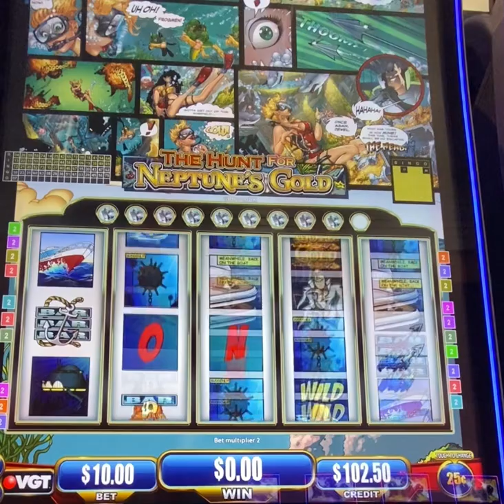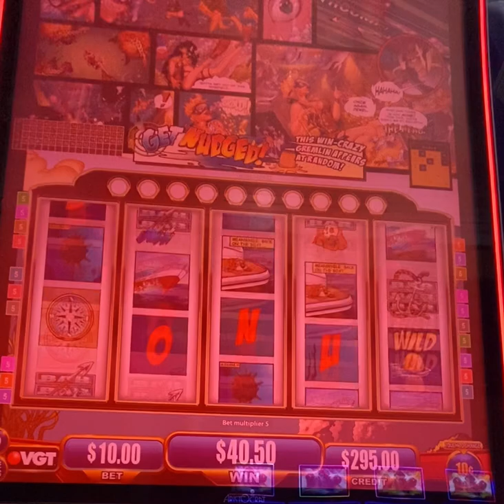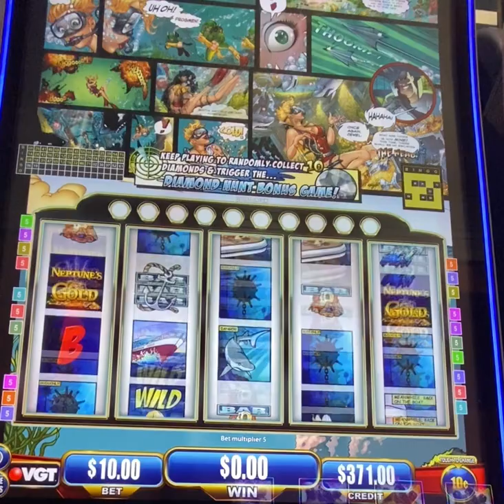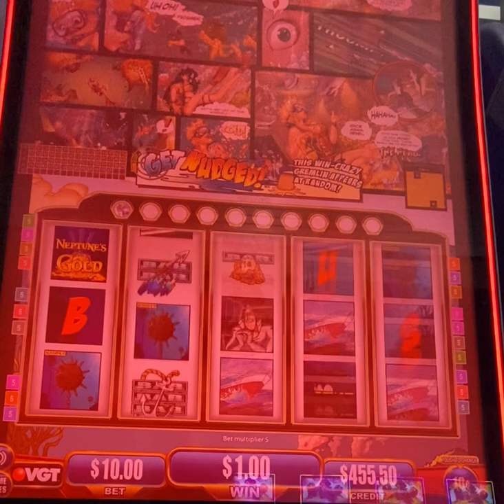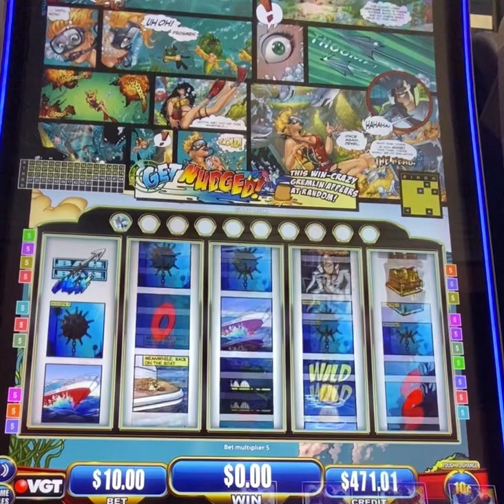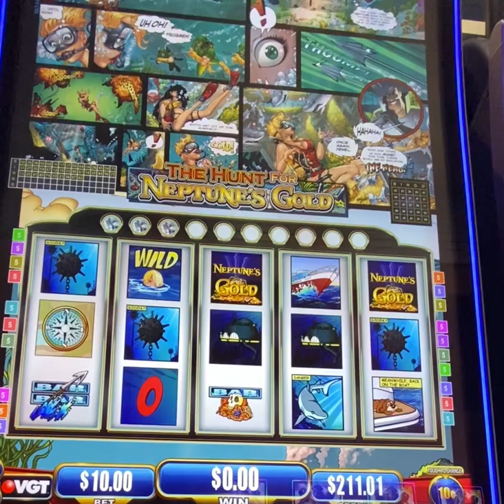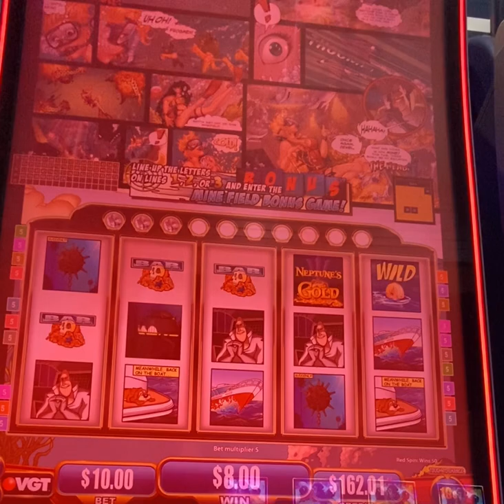VGT Neptune’s Gold Slots - red Screens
This video is intended for individuals 21 or older and it’s for entertainment.  Please play responsibly. ￼